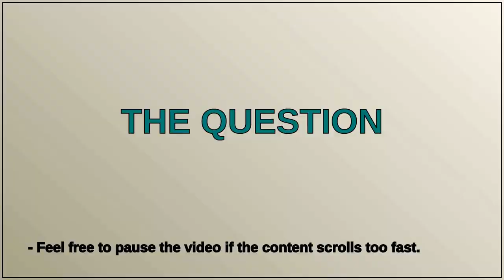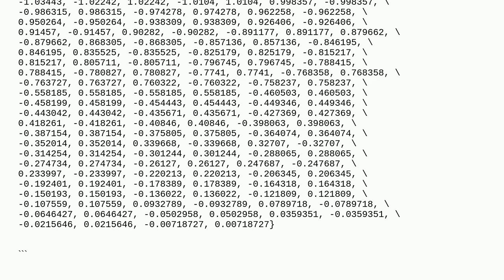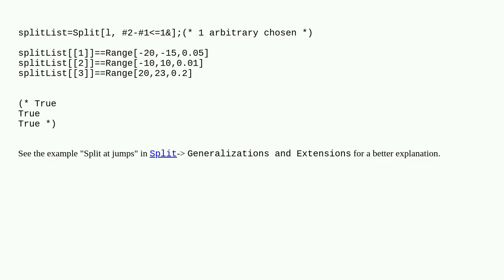Mathematica: Find "gap" and split the data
Find "gap" and split the data

A special thanks goes out to the community

  list-manipulation